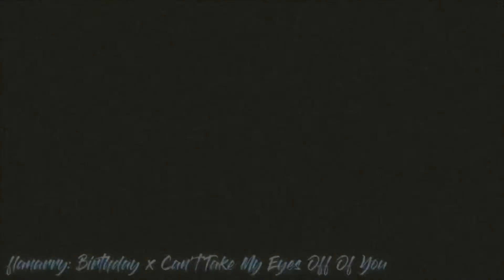BAKUGO’S BIRTHDAY! 💥🧡 || Birthday x Can’t Take My Eyes Off Of You 🤍👀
AHHHHH BAKUGO’S BIRTHDAY FINALLY!!!
I love him SO SO SO MUCH!!! (Don’t ask why- I might tell why)

It’s 11:00 pm (Mountain Time) it still April 20 for me xD

© Copyright: This is for entertainment and not copyright.